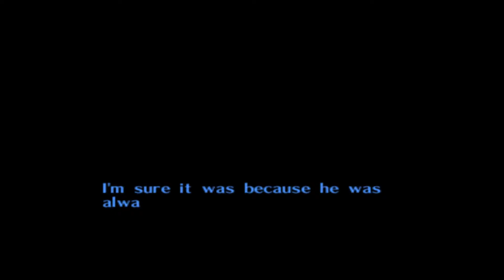The Legend of Zelda: Majora's Mask: One Month - Part 3 | LQ Does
Hello Internet!

We save a witch! and I try some speed runner tricks...